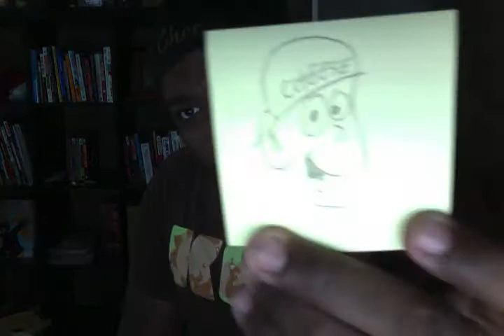Blast from the past (VEDA Day 13)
Where I share with you a hat story and thank you for all of your support :)